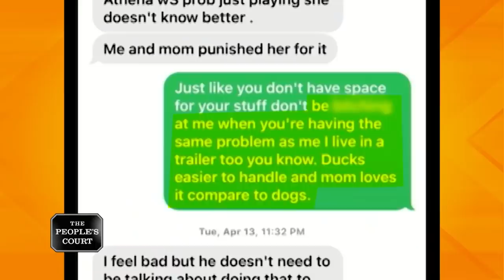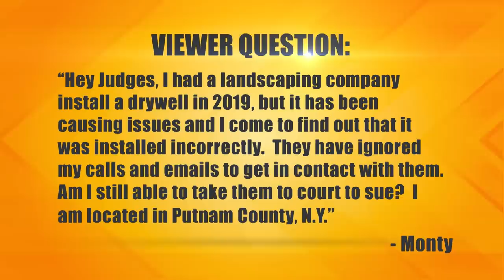Getting Daffy Over a Duck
The plaintiff says the defendant is his girlfriend’s sister. He claims her dog attacked his pet ducks when they were staying with them. He’s suing for medical costs and emotional distress. The defendant claims the plaintiff abandoned the ducks, and her mom was the one watching the ducks.

Case 31-058